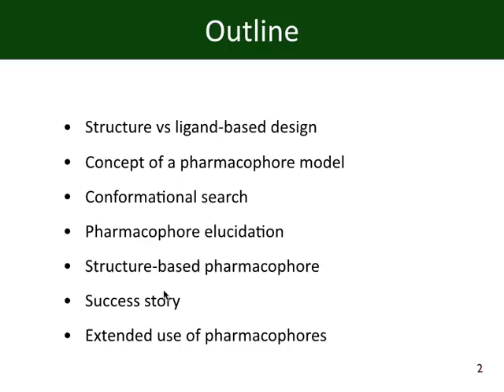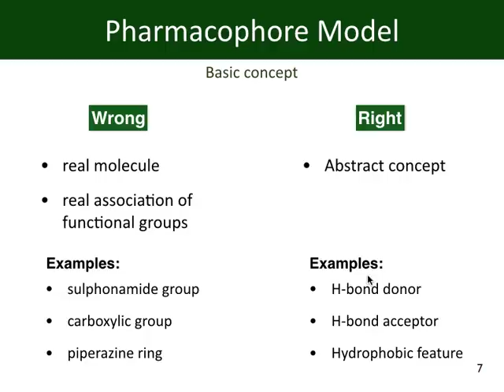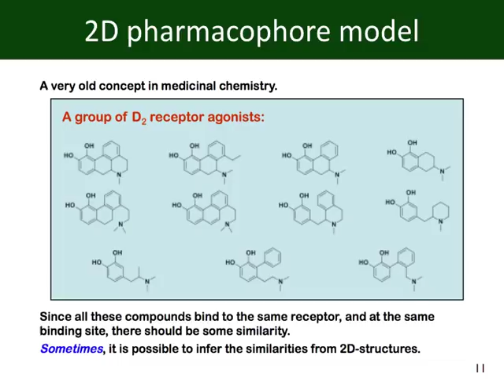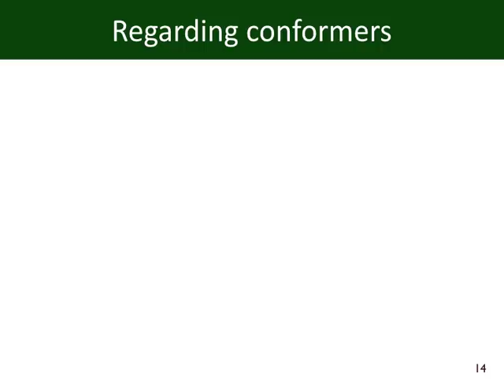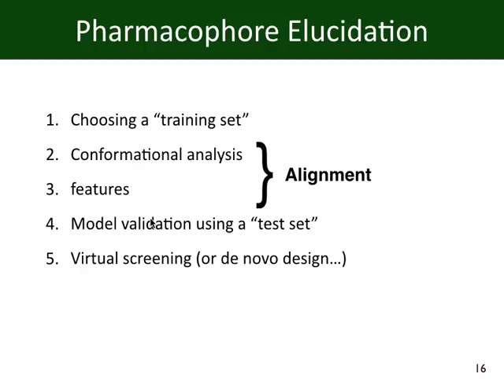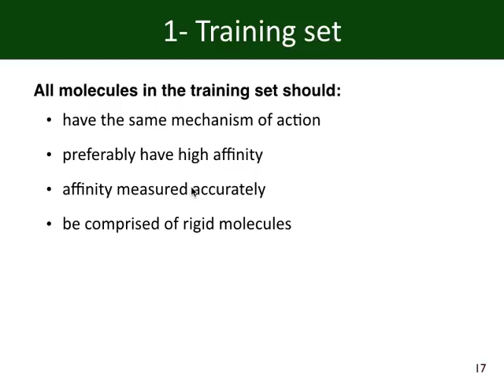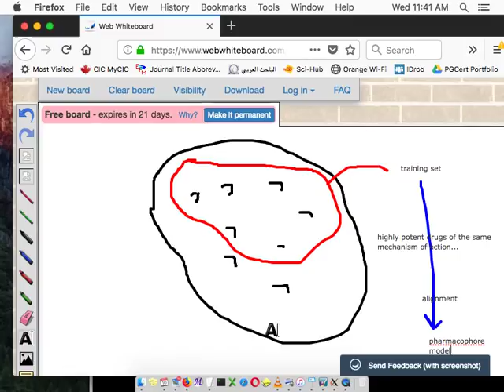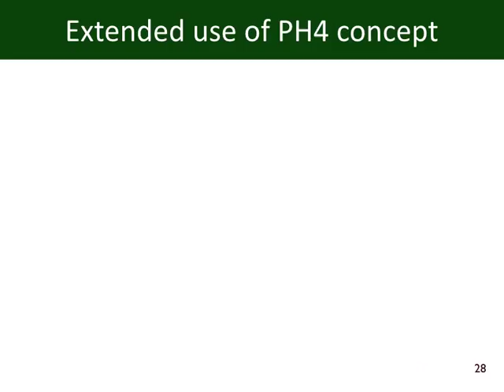Phamacophore modelling - lecture4 pc532 fall2018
This video represents just a brief discussion of the concept. More interested viewers can read the review by Leach :)
Most of the explanation is in Arabic to suit my audience.